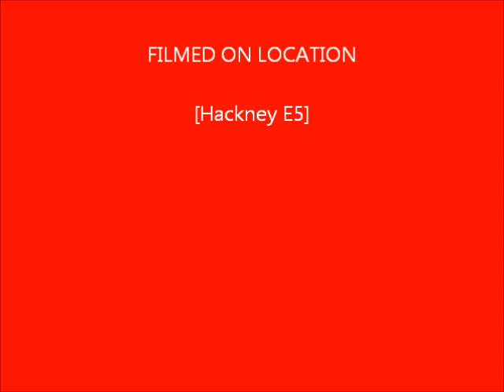Snowing in Hackney E5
Snowing in hackney

Follow me-@Ahmedmuhid